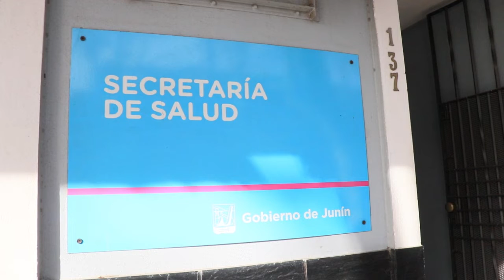Extracción de sangre a vecinos sin cobertura social y test de VIH en los C.A.P.S.